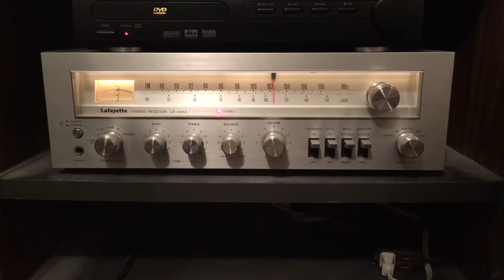Vintage Lafayette LR-1515A Receiver - KDGE Star 102.1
Song Aired: Crowded House - Don't Dream It's Over